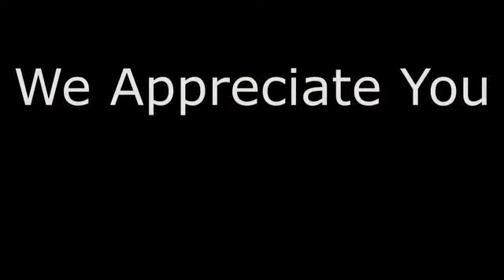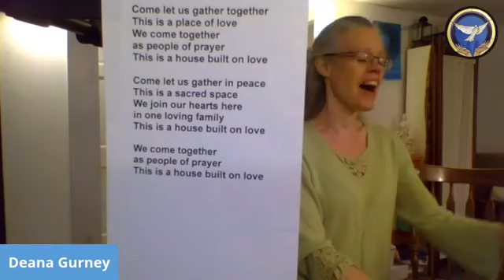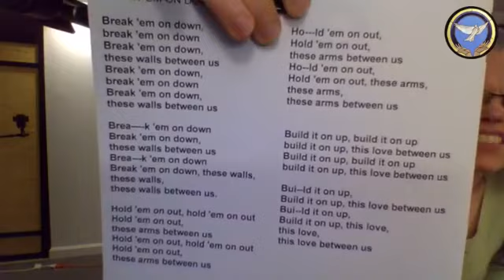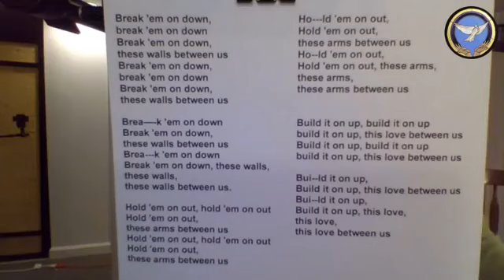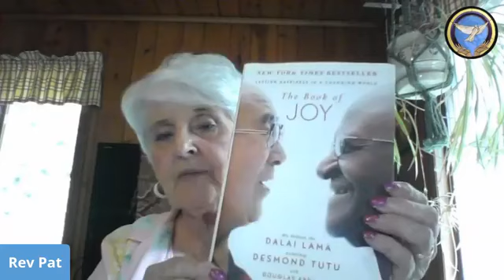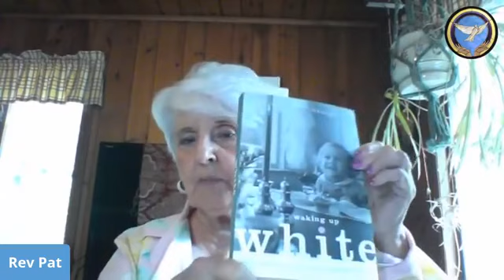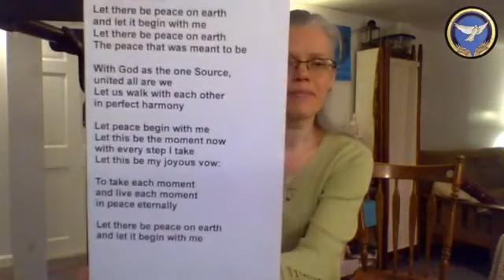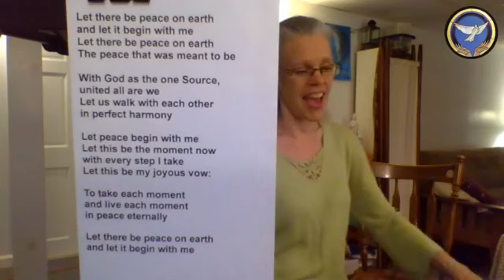Sunday Celebration Service 09-13-2020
See No Stranger - Wonder